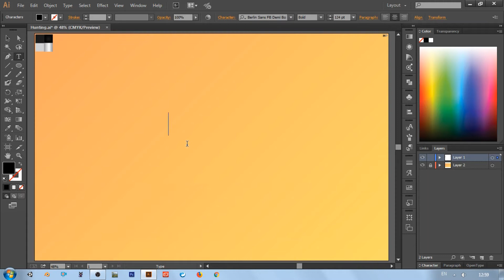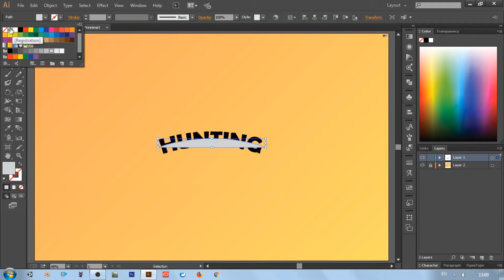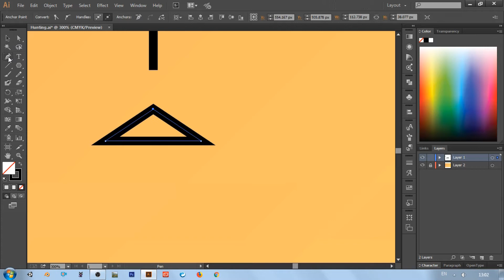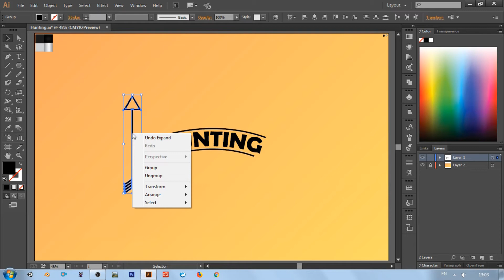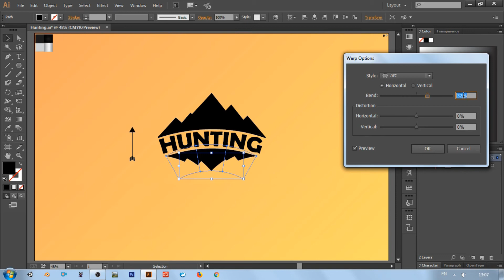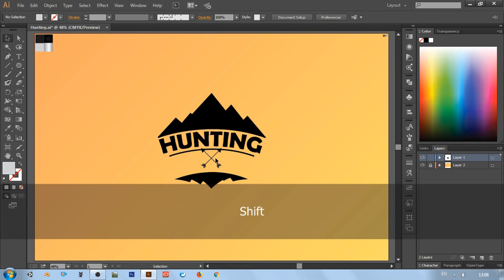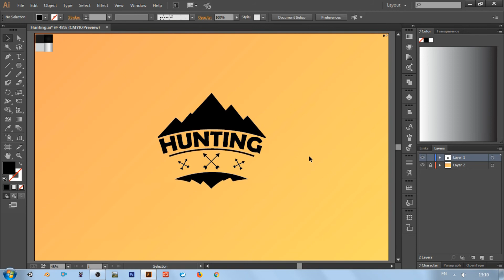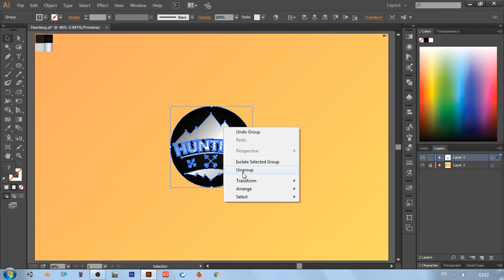How To Create a Circular Style Vector Logo in Adobe Illustrator (Hunting)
Illustrator

How we can create  Circular Style Vector Logo design in illustrator.
Circular Style Vector Logo.
Adobe Illustrator Circular Style Vector Logo label and design.

Font name
Berlin Sans FB Demi Bold